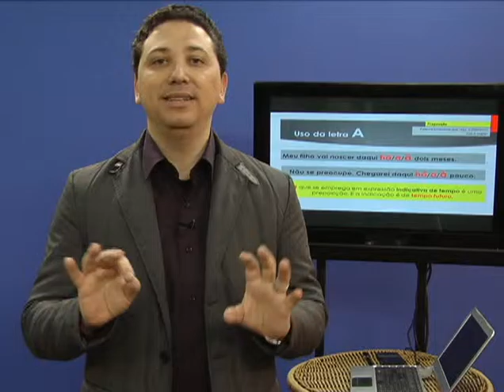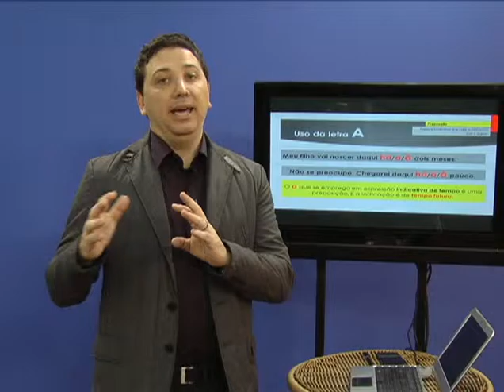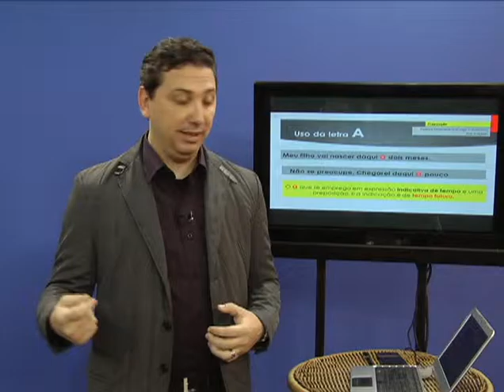USO DO A 1